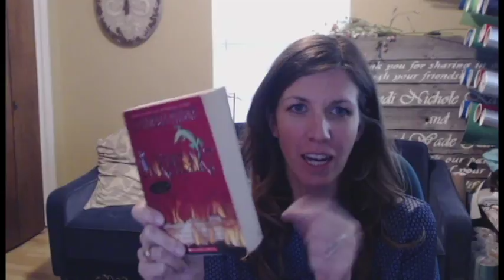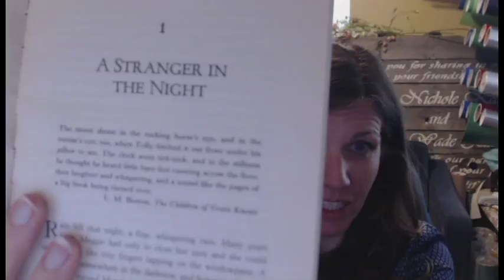Chapter 1 of "Inkheart" by Cornelia Funke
Find a Book Friday: "Inkheart" by Cornelia Funke

This book (the first in a triology) is amazing!  A great read for anyone 5th grade and up.